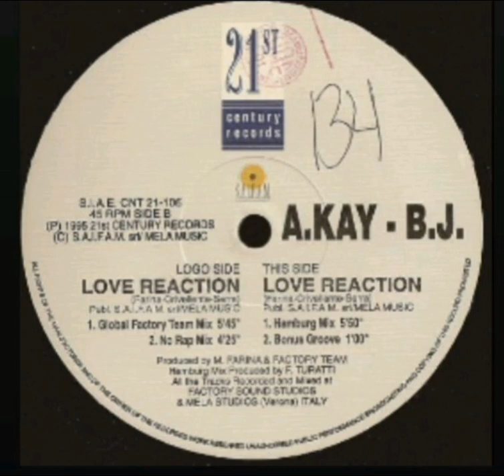A.KAY-B.J.-LOVE REACTION (Global Factory Team Mix "12 single Vynil 45 RPM 'STEREO")